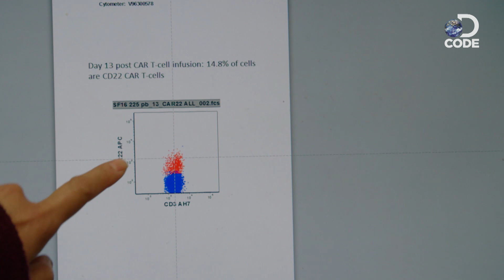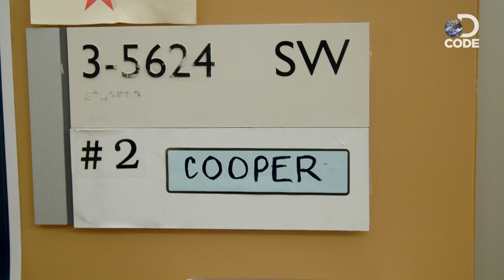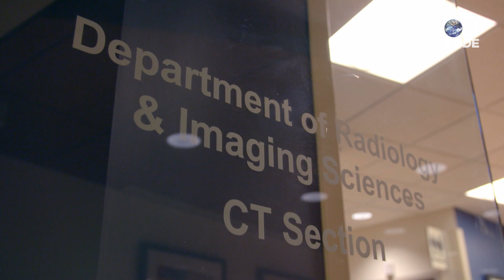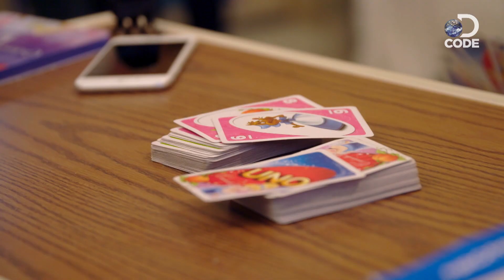First In Human EP4 (3/6) | Effectiveness to Bo's & Lucy's Trial Treatment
Bo's treatment is showing signs of progress as his CAR T cells remain in his body, while they await a Cytokine Storm. Lucy's lung inflammation is also showing progress, and may be on her way to recovery.